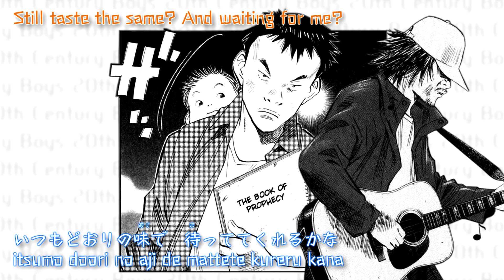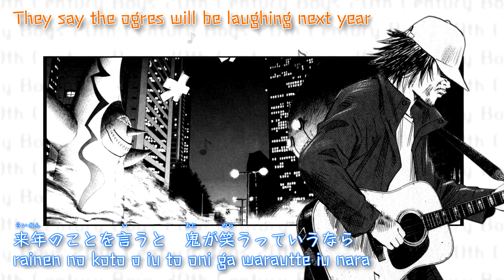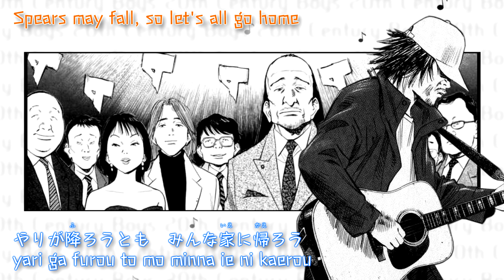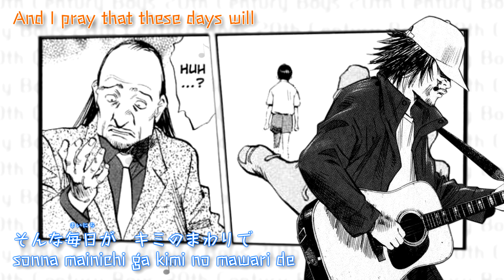20th Century Boys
- Spoilers in this video -

Tribute to one of my fav manga ever!!
20th Century Boys by Naoki Urusawa is a masterpiece and I fully recommend checking out the manga.

Song: Bob Lennon (Gutalala Sudalala)
Artists/Performers: Endou Kenji
Lyrics: Naoki Urasawa